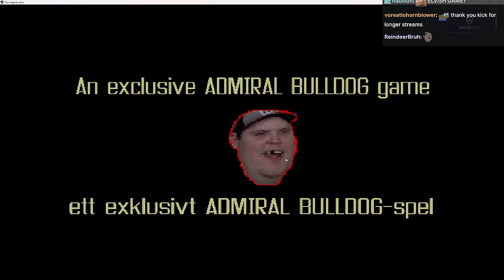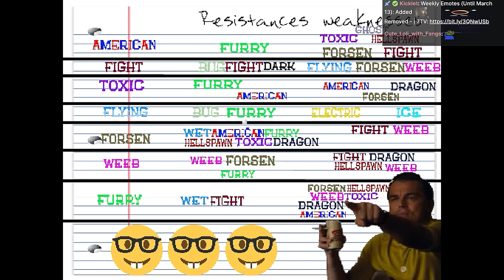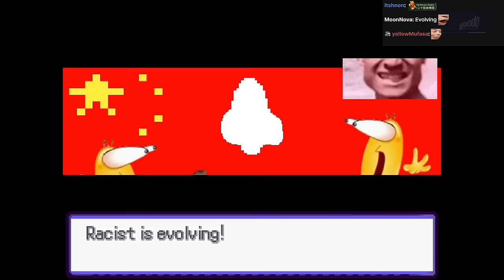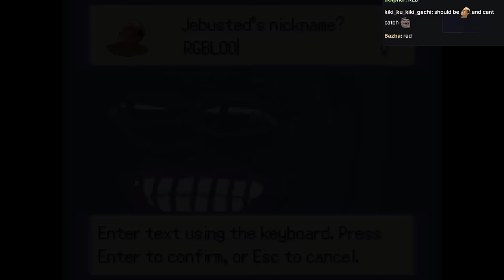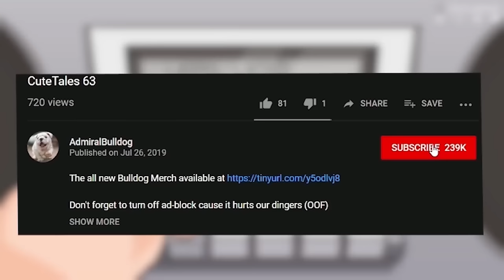An Exclusive AdmiralBulldog Game - Part 1?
dota, memes, trolling, dota twitch, dota fails, funny dota, dota trolling, admiralbulldog, admiralbulldog fan game